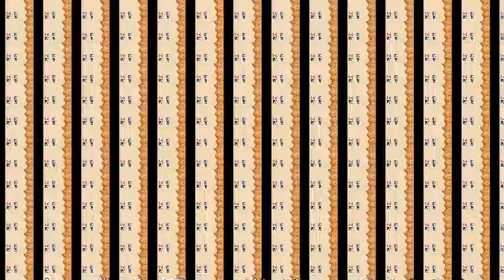(中文/Chino)Nivel 69 ¿Por qué el mar en BCN es azul?為什麼巴塞隆納的海是藍色的